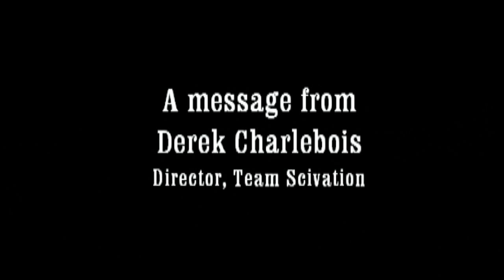Team Scivation Promo - MPEG2 - 1080P